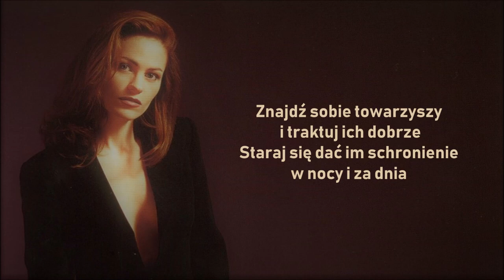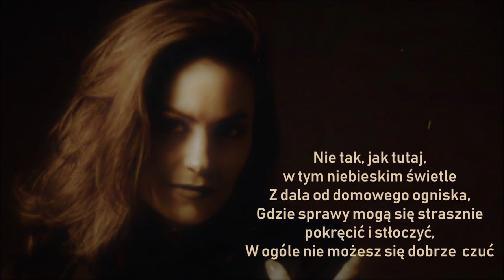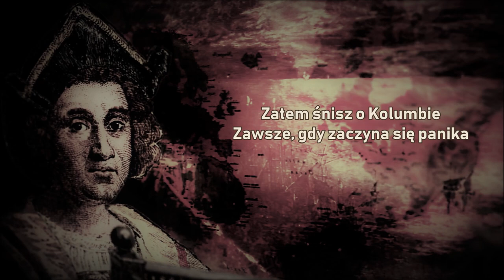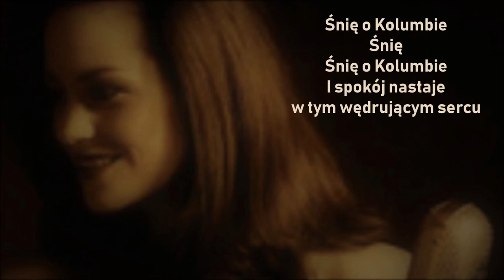Christy Baron - Columbus (Tłumaczenie PL ©)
W każdym z nas drzemią ukryte pragnienia i tęsknoty, zatem marzymy... śnimy... niekoniecznie o Kolumbie :)

Lyrics: Noel Brazil
Year: 1989
Original: Mary Black
Released: I Thought About You (1997)